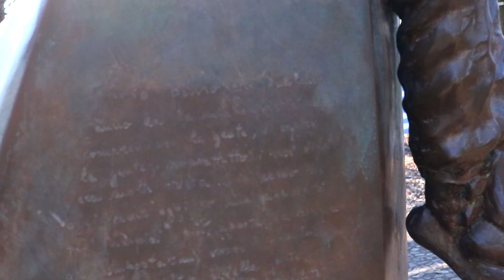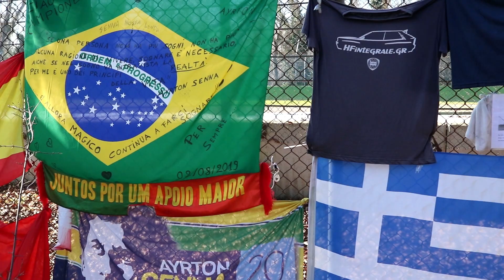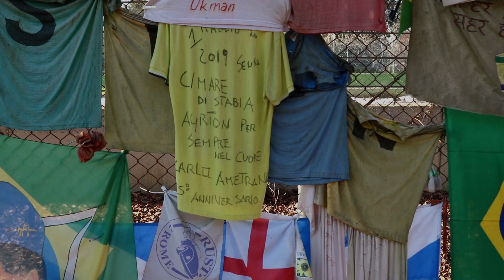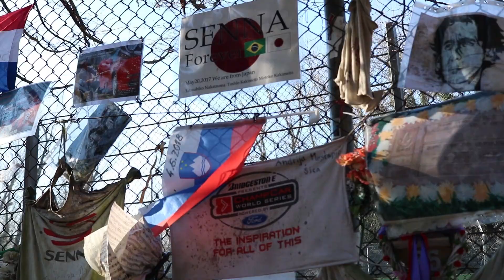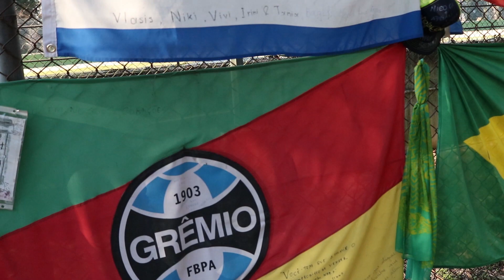F1MANIA VISITA HOMENAGENS A AYRTON SENNA EM IMOLA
Victor Berto foi até Imola e visitou o Autódromo Enzo e Dino Ferrari. O circuito foi local do trágico acidente que tirou a vida de Ayrton Senna em 1º de maio de 1994.

Link da matéria sobre a visita à fábrica da McLaren, em Woking (Inglaterra):

Imagens e roteiro: Victor Berto
Edição: Gabriel Gavinelli